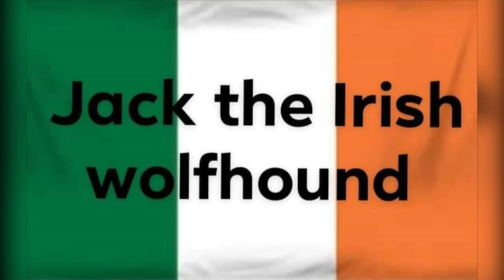all of the Alfa Romeo cars in The Crew 2 by Jack the Irish wolfhound